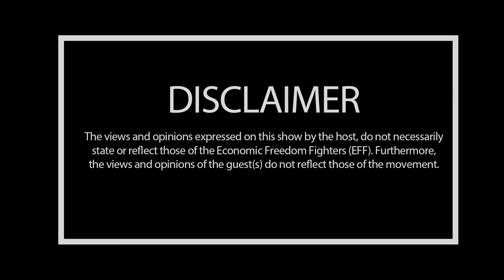EFF PODCAST | DP Floyd Shivambu Engages On How To Fund The EFF Manifesto With Dr Mbuyiseni Ndlozi